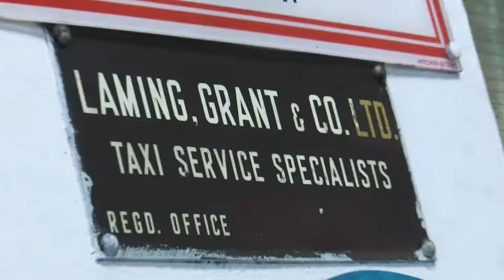Grand Tour driver Abbie Eaton - supporting Clapham North.